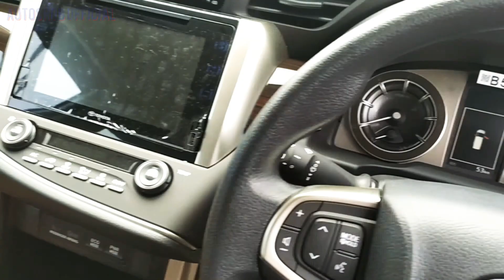NEW KIJANG INNOVA FACELIFT : Perbedaan Innova Facelift 2.4V dengan Innova Non Facelift 2.4V 2020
Berikut ini adalah video pilihan Toyota kijang Innova facelift dan Venturer Facelift terbaru beserta review selengkapnya.

Info Promo Hub:
SHOBIRIN TOYOTA AUTO2000
BOJONEGORO-TUBAN JATIM
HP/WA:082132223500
NGOMONGIN TOYOTA
ingat SHOBIRIN PASTINYA

toyota kijang innova
kijang innova
innova reborn
innova facelift
Toyota Innova 2020
Innova facelift 2020
harga kijang Innova
harga Toyota Innova
"toyota kijang innova"
[kijang innova]
+innova reborn+
[innova facelift]
"Toyota Innova 2020"
Innova facelift 2020
harga kijang Innova
harga Toyota Innova
+innova reborn+
++innova +reborn+
"+innova reborn+"
[+innova reborn+]
innova facelift 2020
+innova +facelift +2020
"innova facelift 2020"
[innova facelift 2020]
harga toyota innova
+harga +toyota +innova
"harga toyota innova"
[harga toyota innova]
innova facelift
+innova +facelift
"innova facelift"
[innova facelift]
innova reborn
+innova +reborn
"innova reborn"
[innova reborn]
kijang innova
+kijang +innova
"kijang innova"
[kijang innova]
toyota kijang innova
+toyota +kijang +innova
"toyota kijang innova"
[toyota kijang innova]